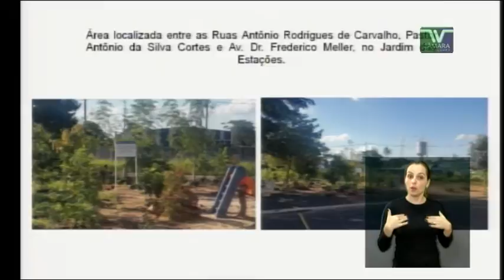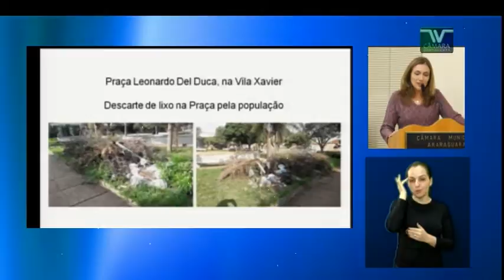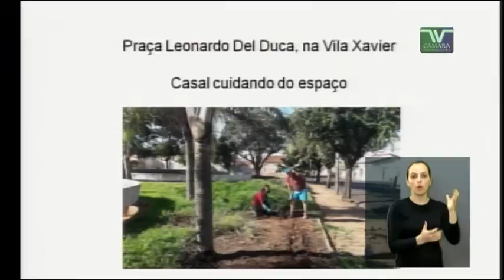PE 17 Juliana Damus